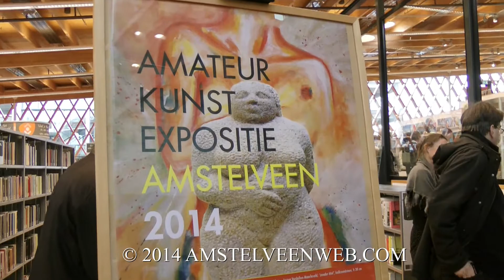2014 Amateurkunst tentoonstelling in Kunstuitleen Amstelveen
140 amateurkunstenaar hebben hun  schilderijen,  tekeningen, beeldhouwwerken naar de Kunstuitleen Amstelveen  gebracht, met de  bedoeling, deze te tentoon te stellen. De opening van de  tentoonstelling vond  plaats op zondagmiddag 2 februar 2014i in de kunstuitleen aan het  Stadsplein 103. De  opening werd verricht door Herbert Bos, directeur van de  Volksuniversiteit  Amstelland .